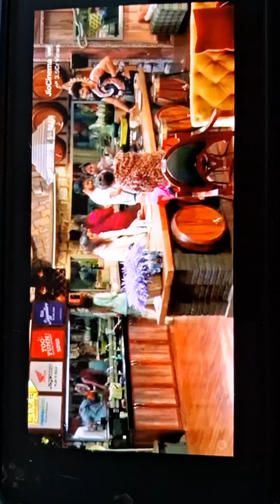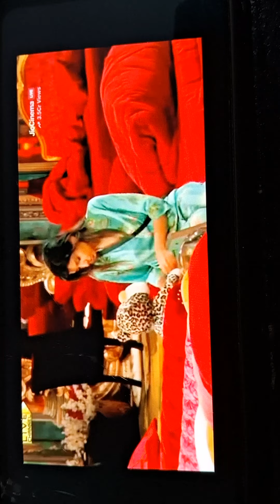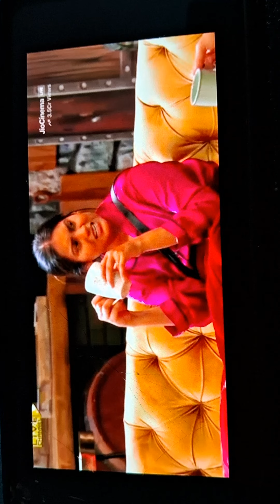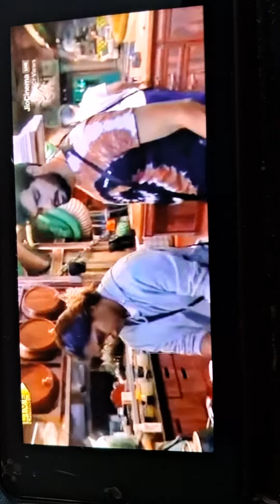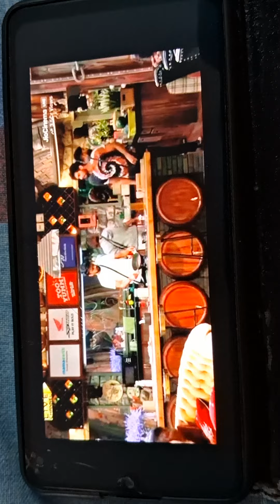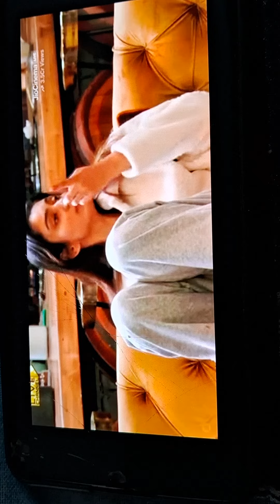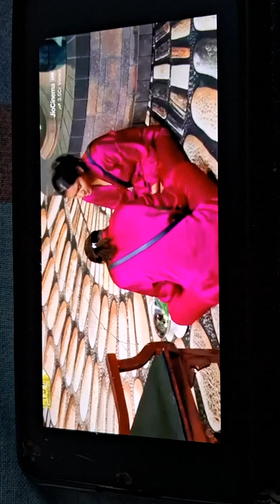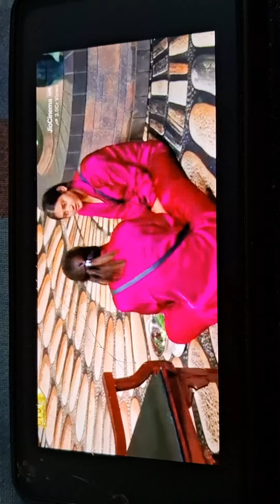bigg boss k ghar m ek bar phir se हुआ bhot bda हंगामा.......